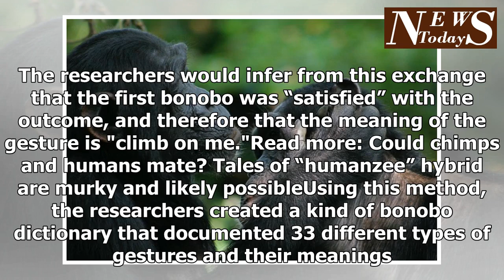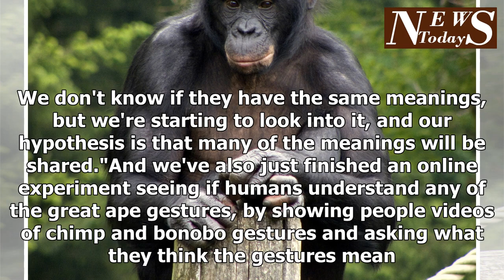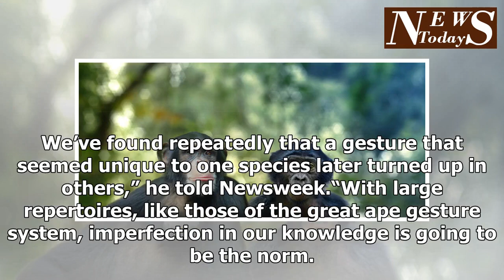Chimpanzees and bonobos — the closest living relatives of we-can understand each other and can even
Chimpanzees and bonobos — the closest living relatives of we-can understand each other and can even people
Tech & Science Chimpanzees language bonobos HumansIn addition to language, humans use a complex set of body movements and gestures to communicate with one another. Scientists also know that great apes, such as chimpanzees and bonobos—our two closest living relatives—use a system of gestures to convey meaning. Now, new research published in the open-access journal PLOS Biology, has shown that chimps and bonobos may be able to understand each other’s body gestures, hinting that great apes, including humans, might share a universal system of communication that could have first evolved in a common ancestor, millions of years ago. For the new study, researchers from the University of York, Kyoto University and the University of St. Andrews examined videos of wild bonobos in Uganda to understand more about the meanings behind their gestures, in order to compare them to those made by chimp. (The meaning of many chimp gestures is already well-documented). Keep up with this story and more by subscribing nowTo determine the meaning of each bonobo gesture, the researchers looked at the reaction that each body signal elicited in other bonobos. For example, a bonobo might present an arm to a second bonobo—who responds by climbing on the first’s back, causing the first bonobo to stop gesturing. The researchers would infer from this exchange that the first bonobo was “satisfied” with the outcome, and therefore that the meaning of the gesture is "climb on me."Read more: Could chimps and humans mate? Tales of “humanzee” hybrid are murky and likely possibleUsing this method, the researchers created a kind of bonobo dictionary that documented 33 different types of gestures and their meanings. When they compared the meanings of both the chimp and bonobo gestures, they found there was a substantial overlap, suggesting that the gestures were in fact biologically inherited, according to Kirsty Graham, lead author of the study, from the University of York. In light of these findings, “it's...